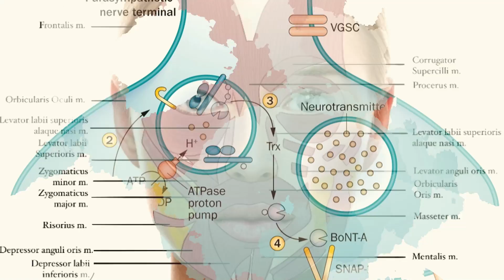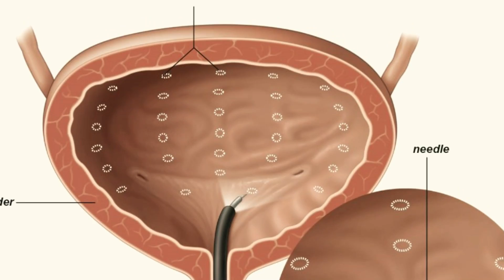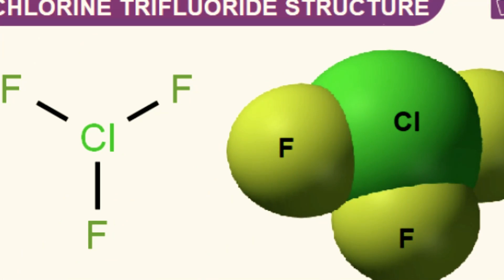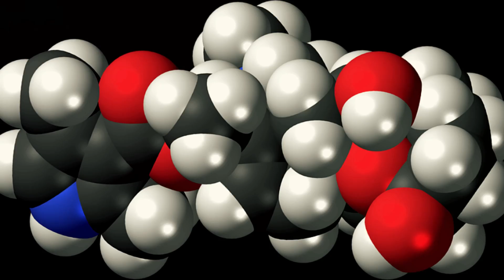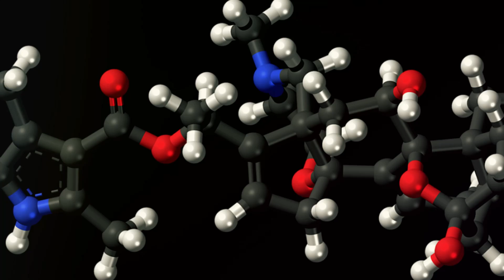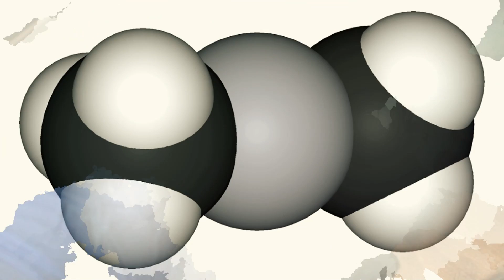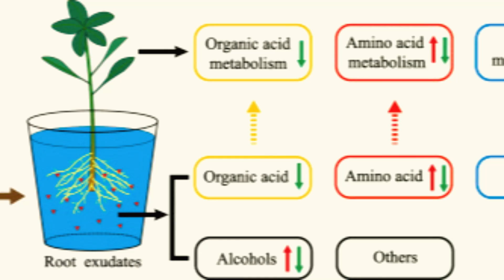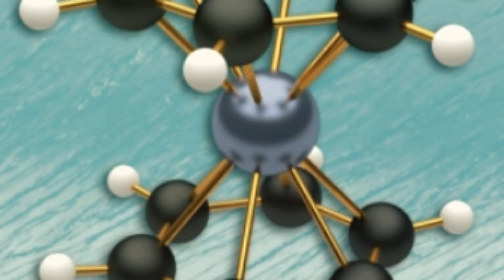Deadliest Substances You Should Avoid । BE WARNED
Here's Our Top 5 Deadliest Substances You Should Avoid!

As we know, Chemicals play an important role in our daily lives, so it is impossible to overlook the possibility that several of these substances might have negative consequences, especially if used wrongly.

Whatever mechanism we employed to get these substances, it appears that we were able to utilize them effectively. While the majority are relatively secure or even necessary for survival, there are others that will rob you of your life very quickly.
🕰️TIMESTAMPS🕰️
00:00 Intro
01:12 Botulinum Toxin A/ Botox
03:01 Chlorine Trifluoride
04:44 Batrachotoxin
06:30 Dimethylmercury
08:28 Dimethyl cadmium